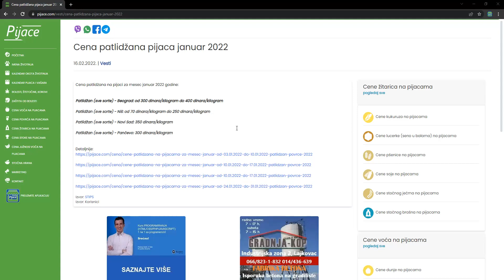Cena patlidžana pijaca januar 2022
Cena patlidžana na pijaci za mesec januar 2022 godine:

Patlidžan (sve sorte) - Beograd: od 300 dinara/kilogram do 400 dinara/kilogram

Patlidžan (sve sorte) - Niš: od 70 dinara/kilogram do 250 dinara/kilogram

Patlidžan (sve sorte) - Novi Sad: 350 dinara/kilogram

Patlidžan (sve sorte) - Pančevo: 300 dinara/kilogram

Izvor: STIPS
Izvor: Korisnici